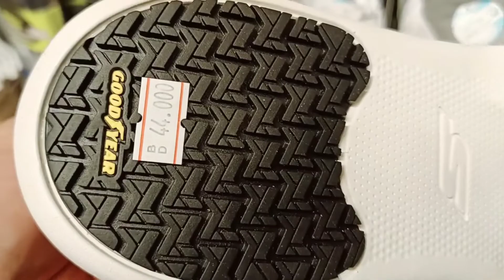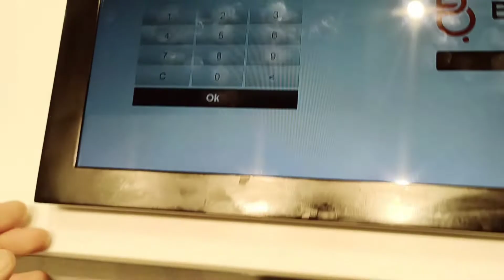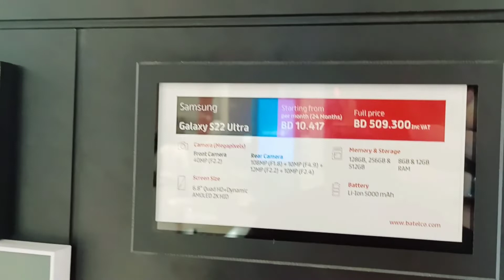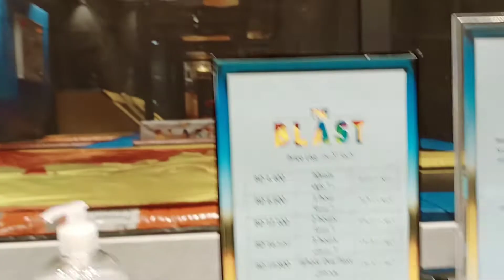Exploring City Center Bahrain